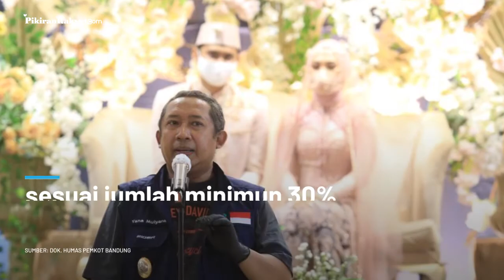Resepsi Pernikahan Kota Bandung Diizinkan, Yana Mulyana: Jangan Dulu Standing Party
Resepsi pernikahan di Kota Bandung, Jawa Barat, kembali diizinkan, namun dengan berbagai persyaratan ketat, dalam penerapan protokol kesehatan.
Untuk itu, digelar simulasi resepsi pernikahan pada masa adaptasi kebiasaan baru (AKB) di Gedung HIS Kologdam Grand Ballroom, Jalan Aceh, Kota Bandung, Minggu, 28 Juni 2020.
Salah satu permintaan Wakil Wali Kota Bandung Yana Mulyana ialah, penyelenggara resepsi menyediakan tempat duduk sesuai jumlah minimun 30 persen dari kapasitas gedung.